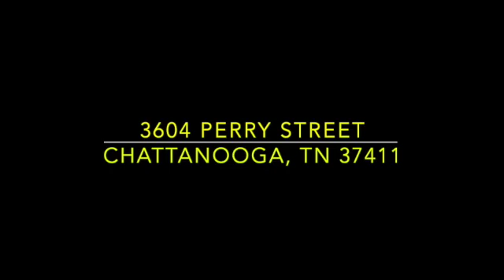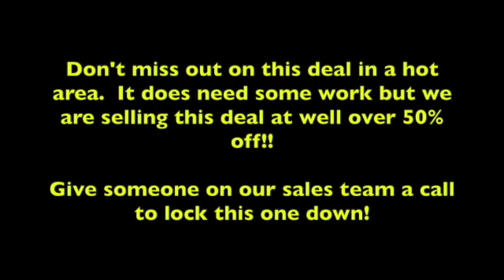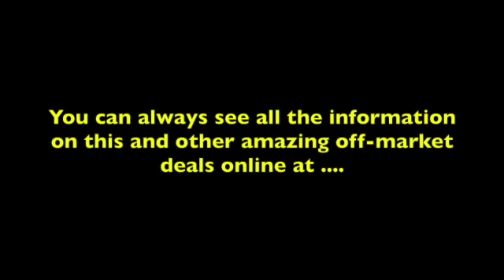Chattanooga Rehab Deal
Check out all of the details on this Dirt Cheap Off Market deal at:

NationwidePropertyLiquidators.com